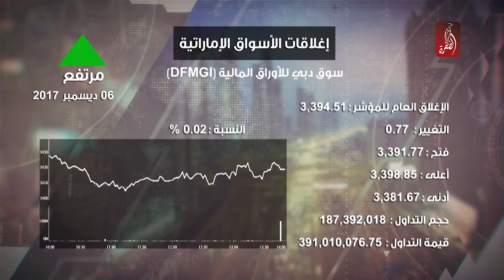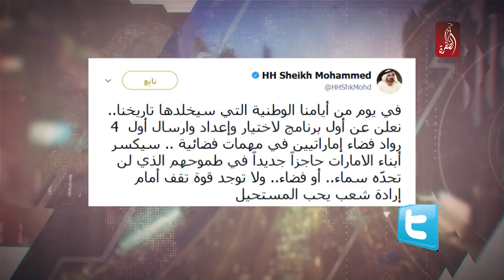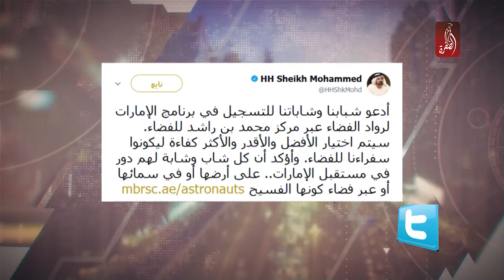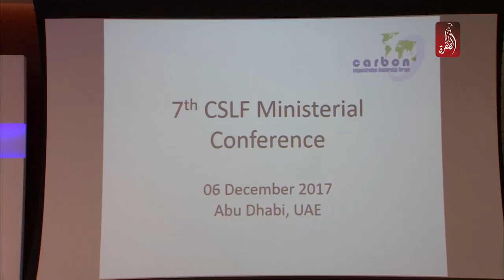مساء الامارات 06-12-2017 - قناة الظفرة